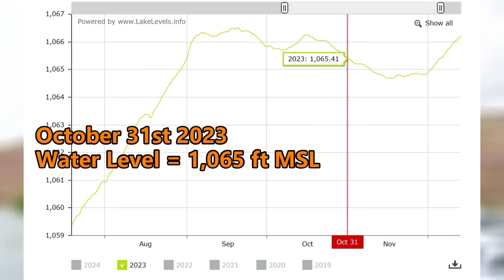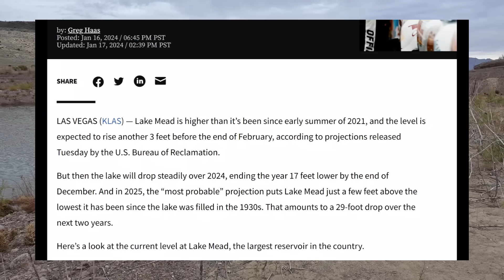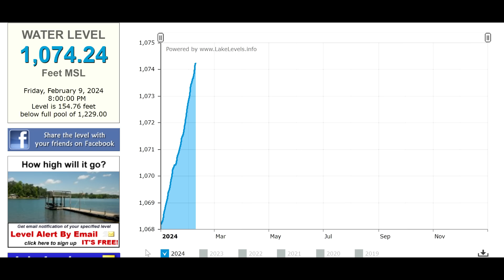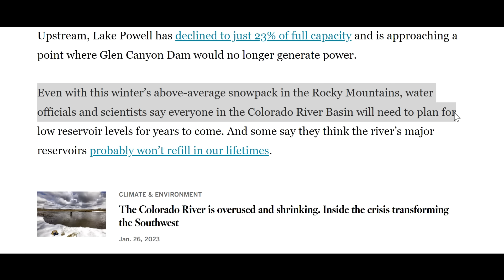Lake Mead's 2024 Transformation is Simply Unbelievable!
Lake Mead Update: today we discuss future water level Projections, tour the lake, showcase Before and After Photo's after recent rain, and talk about the future of the Colorado River.

gear I used to film:

DJI Mini 4 Pro

Nikon Z30

Zhiyun Gimbal Stabilizer